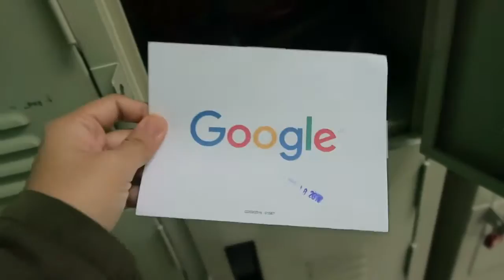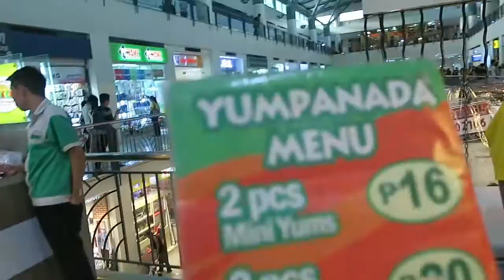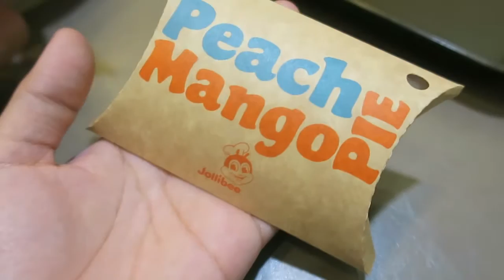MALAPIT NA MATAPOS!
Malapit na kami matapos sa ginagawa naming production number para sa aming team building.

xx
Perky